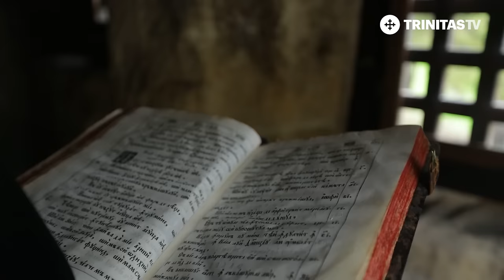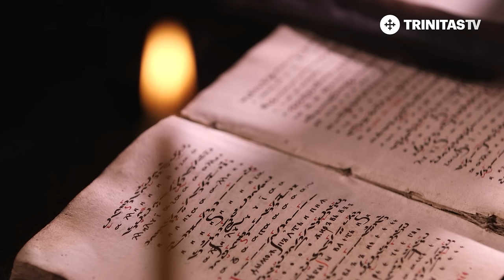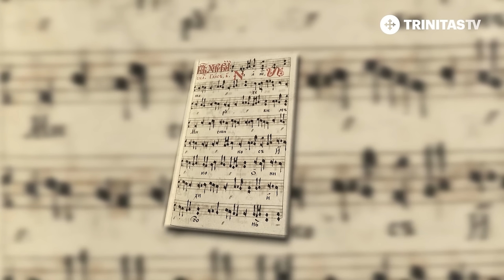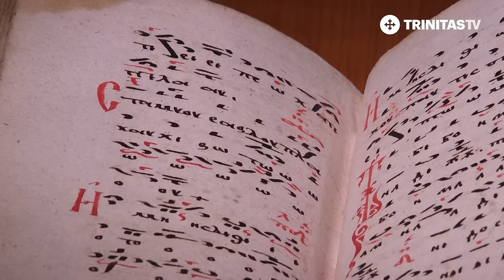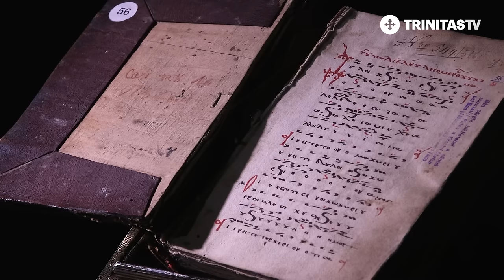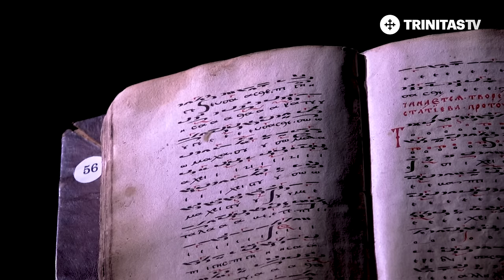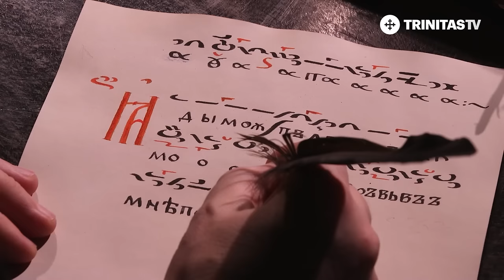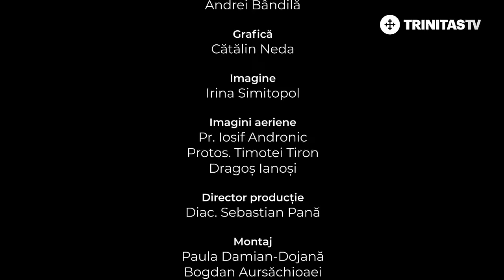Cuviosul Eustatie Protopsaltul și școala muzicală de la Putna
Un filosof, ultim reprezentant al culturii romane din antichitatea târzie, spunea că noi înșine suntem plăsmuiți asemenea muzicii. Și printr-un silogism am putea înțelege în parte ideea aceasta de secol V - VI a filosofului Boethius, căci dacă în noi ar ființa toate virtuțile, am deveni purtători desăvârșiți de armonie, fără dizarmonii, nepătimitori, deci sfinți. Aceasta înseamnă să fii purtător de rai. Uitați-vă la cosmos: de o miraculoasă simfonie este plin tot universul. În univers nu domnește haosul, ci ordinea și disciplina. Întreg spațiul răsună de o armonie sfântă pe care urechea noastră nu o poate cuprinde în deplinătatea ei. De fapt, Dumnezeu a creat lumea ca pe o icoană infinită, și a pus toată creația Sa să interpreteze o cântare calofonică fără de sfârșit, cu o multitudine de formule melodice infinite, interpretate în armonie cu fiecare element al creației dumnezeiești văzute și nevăzute. Și ca în icoană, această melodie fără de sfârșit a tălmăcit-o Cuviosul Eustatie pe înțelesul oamenilor. Nu întâmplător vedem cum muzica, iată, cântarea lui Eustatie unește spațiul și timpul și toate generațiile între ele.

Montaj: Paula Damian-Dojană; Bogdan Aursăchioaei
Imagine: Irina Simitopol
Redactor-șef: Pr. George Aniculoaie
Realizator și producător: Simona-Ștefania Iordache